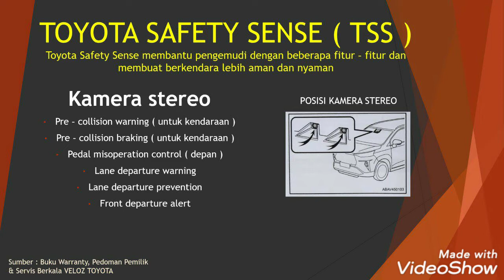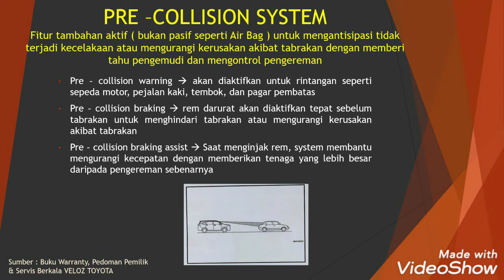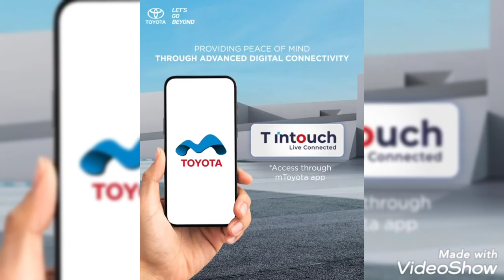TOYOTA SAFETY SENSE (TSS) FITUR KESELAMATAN DARI TOYOTA | PRE COLLISION | LINE DEPARTURE WARNING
Assalamu'alaikum warohmatulohi wabarakatuh video kali ini mencoba membahas Fitur keselamatan aktif (berfungsi sebelum terjadi kecelakaan) dari Toyota, bernama Toyota Safety Sense (TSS)